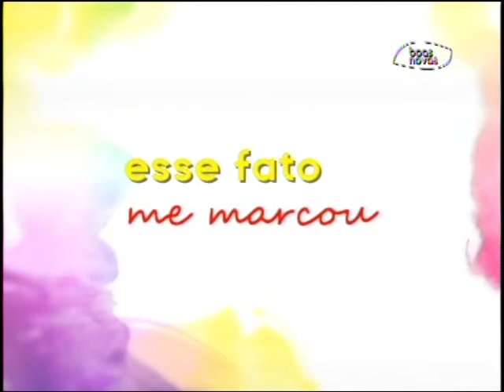Espaço Feminino - Pessoas infantilizadas! - (bloco 2 de 3) 09-10-2015